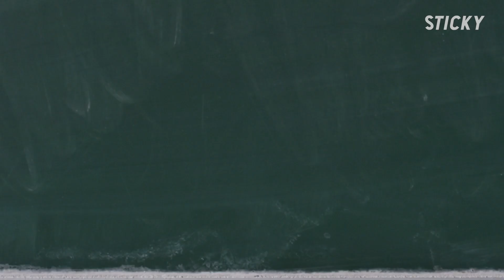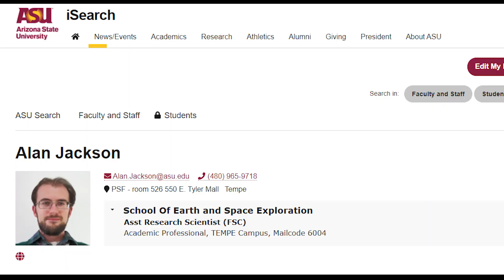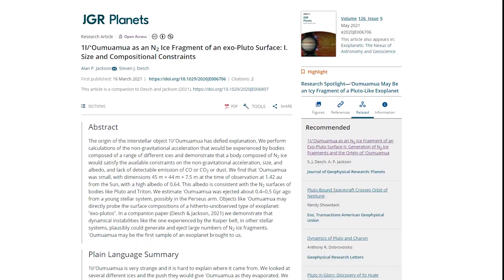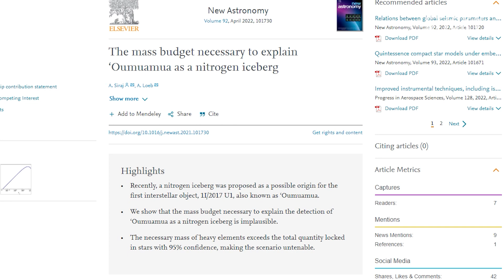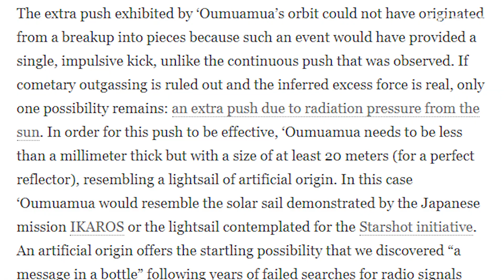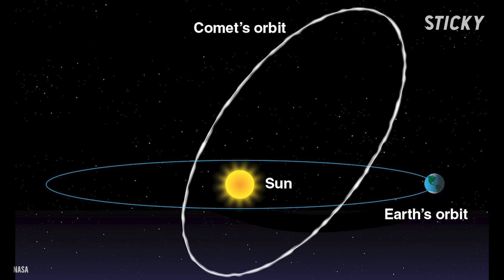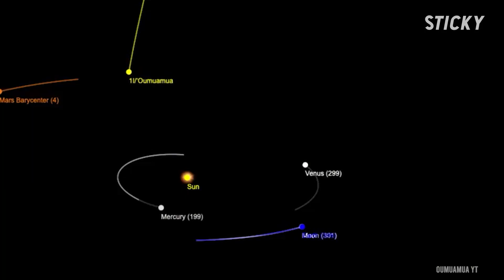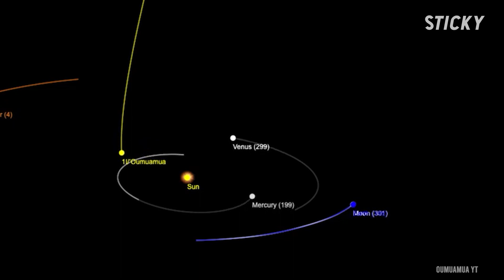'Oumuamua | The First Interstellar Object and 2 Theories Explaining It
Around the year 1995, a strange, anomalous object entered our solar system and continued, undetected, towards our sun. On October 19th 2017, the University of Hawaii’s Pan-STARRS1 telescope noticed the visitor.

Timecodes
0:00 - Intro
2:21 - The Nitrogen Theory
4:33 - The Foreigner Theory
6:27 - Strange Facts